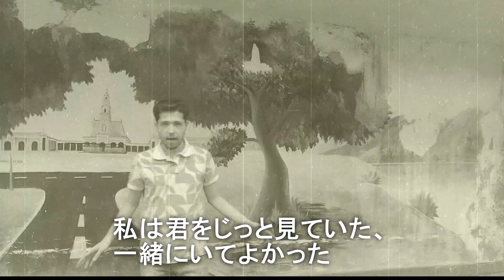「世界の国からこんにちは」と 「いつまでも好きです」ペドロ・ヒル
ペドロ・ヒルが「世界の国からこんにちは」と「いつまでも好きです」を歌います。ペドロ•ヒル (ポルトガル語: Pedro Hill、2003年2月12日-)は、ブラジルの音楽家、歌手。リオ・デ・ジャネイロ生まれ。ペドロは2015年にキャリアをスタートさせました。気に入った場合はビデオを評価して共有してください。 これは、ビデオがそれを賞賛できる他の人に届く方法です。